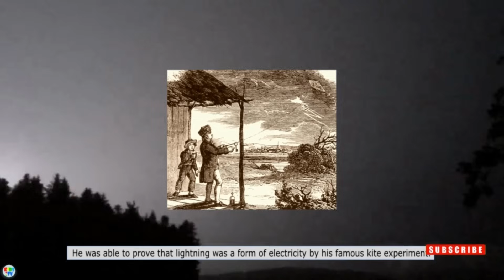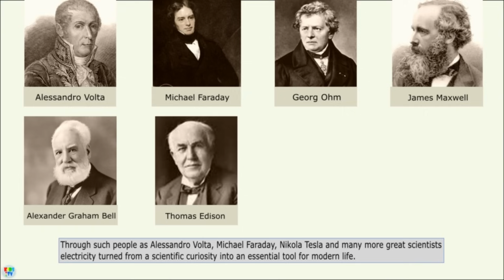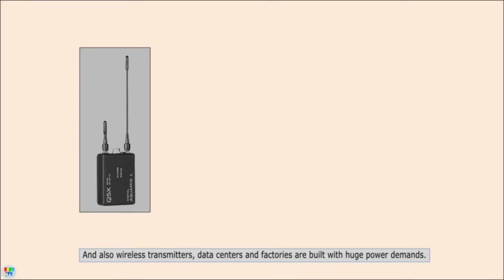Discovery of Electricity - History of Electricity: Benjamin Franklin's Kite Experiment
Electricity was a discovery by the work of many great minds throughout history and it changed the way the world functioned. This video discusses the history of electricity and Benjamin Franklin's kite experiment.